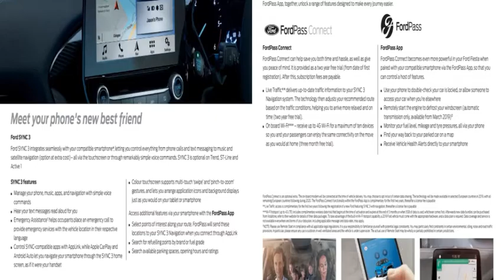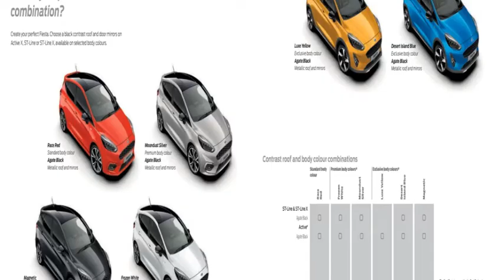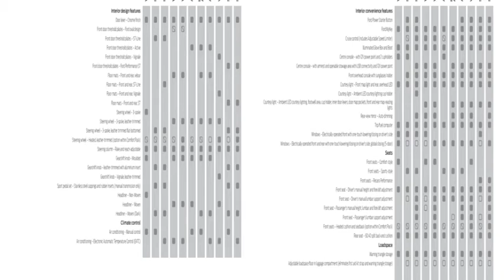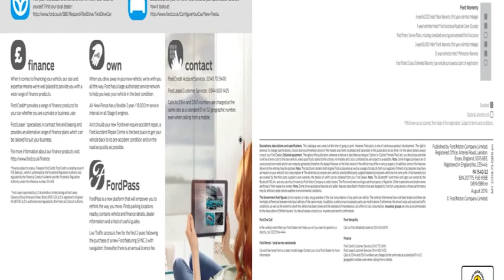Ford Fiesta Sales Brochure 2020